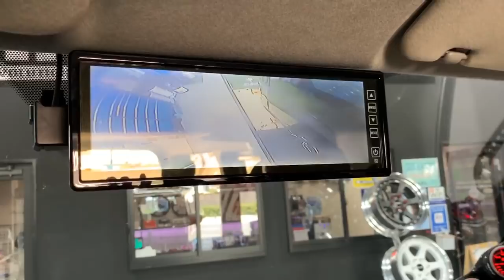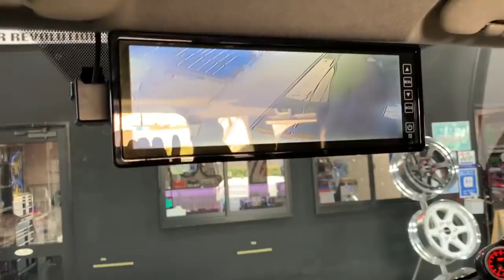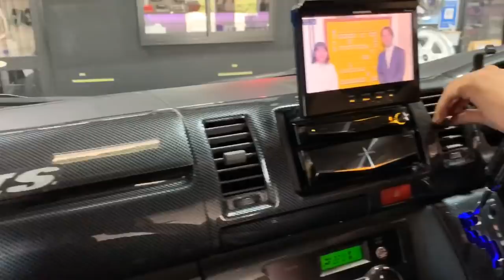【中古 ハイエース】カスタム多数！中古ハイエース入庫しました！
【ＣＲＳ・ＥＳＳＥＸ】

ＣＲＳはハイエース専門としたカスタムショップになります。
新車、中古車、カスタムパーツ等幅広く販売しております。

カスタム多数！中古ハイエース入庫しました！

■カーセンサー↓
【大阪店】

■グーネット↓
【大阪店】

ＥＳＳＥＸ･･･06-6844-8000